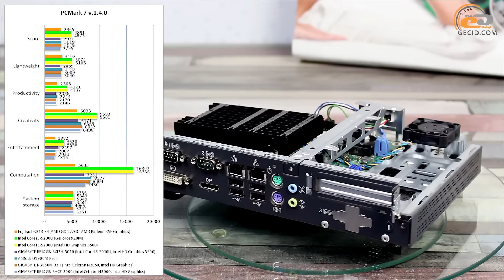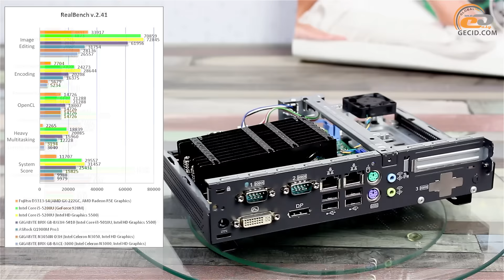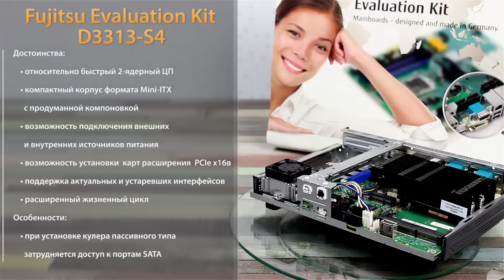Fujitsu Evaluation Kit D3313-S4 - экспресс обзор промышленного ПК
Краткая видео версия обзора промышленного ПК Fujitsu Evaluation Kit D3313-S4.

Готовые наборы комплектующих для построения промышленных компьютеров: кому и зачем нужны такие решения, а самое главное − стоят ли они своих денег?